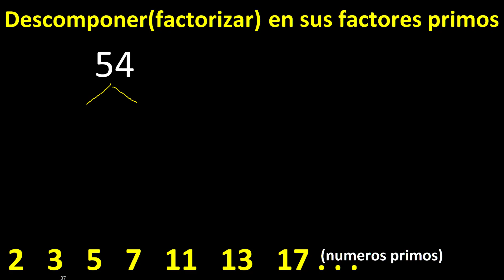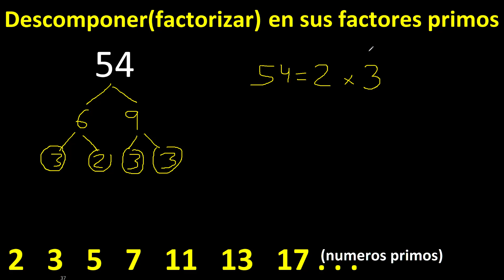descomponer 54 , metodo del arbol . factores primos , descomposicion o factorizacion de un numero